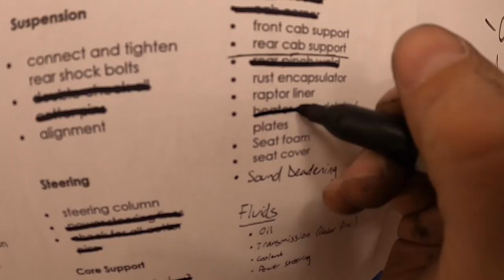Heater Core Delete | 1970 LS Swap Chevy C10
Patch panels are from Atomic Armadillo Metal Fab